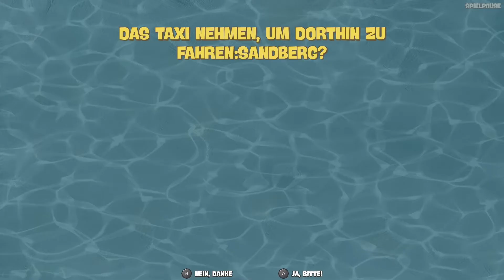Spongebob Battle for Bikini Bottom Rehydrated #07 - Skifahren mit SPONGEBOB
[Dieses Video ist in 1080p und 60FPS]

➡Partner: Gamodrome.de

Diese Folge
Es ist ein wunderschöner Tag und auch Spongebob braucht mal eine Pause. Aus diesem Grund gehen wir auf den Sandberg und fahren Ski.

Spongebob Battle for Bikini Bottom Rehydrated

Erinnert ihr euch noch, an Spongebob Schwammkopf Schlacht um Bikini Bottom für die PS2 oder den Gamecube? Ich hoffe ja, denn nun kehrt eines der besten Spongebob Spiele aller Zeiten in HD zurück. Spongebob Battle for Bikini Bottom Rehydrated ist im Grunde das selbe wie der Orignalableger aus 2008, jedoch wurden  die Texturen grundlegend überarbeitet und die Synchro komplett neu mit allen originalen Sprechern eingesprochen.